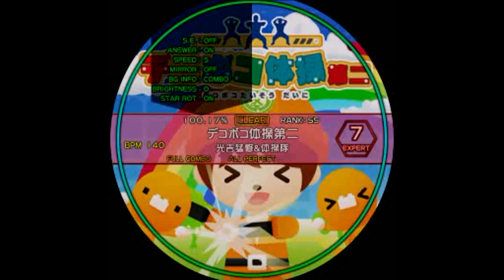【譜面確認用】デコボコ体操第二 EXPERT